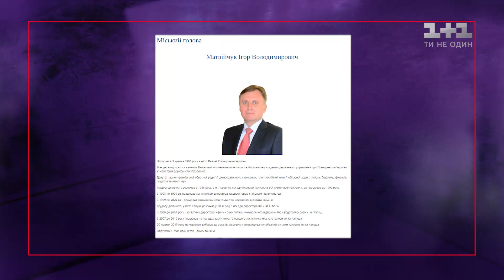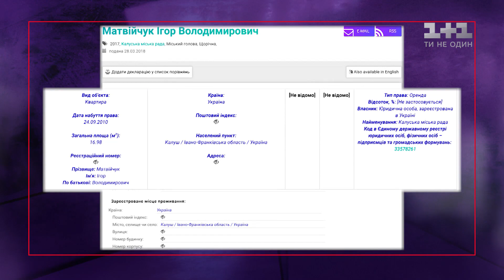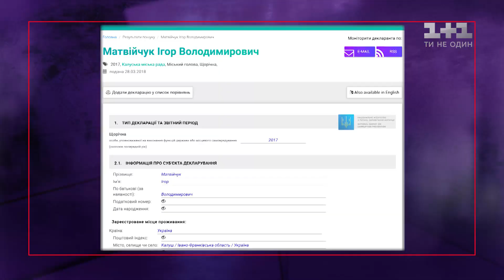Перевірка еліти міста Калуш – Інспектор. Міста. 2 сезон 4 випуск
Мер Калуша розповів Володимиру, що мешкає у квартирі площею 16 квадратних метрів. Ведучий завітав за вказаною адресою і дізнався, чи правду каже очільник міста.

Станьте нашим таємним інспектором. Розкажіть про проблеми свого міста на сайті